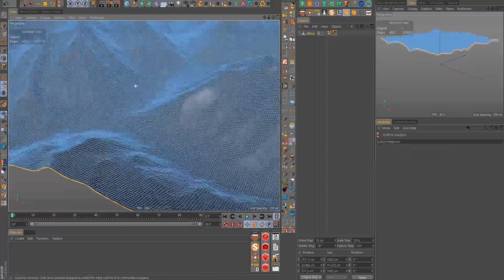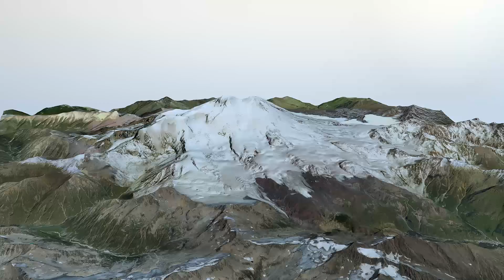Гора Эльбрус Россия / Mountain Elbrus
Low-poly model of the Mount Elbrus,Russia.
Mount Elbrus is the highest and most prominent peak in Russia and Europe. It is situated in the western part of the Caucasus and is the highest peak of the Caucasus Mountains. The dormant volcano rises 5,642 m (18,510 ft) above sea level; it is the highest stratovolcano in Eurasia, as well as the tenth-most prominent peak in the world.[6] The mountain stands in Southern Russia, in the Russian republic of Kabardino-Balkaria. Elbrus has two summits, both of which are dormant volcanic domes. The taller, western summit is 5,642 metres (18,510 ft); the eastern summit is 5,621 metres (18,442 ft). The eastern summit was first ascended on 10 July 1829 by Khillar Khachirov, and the western summit in 1874 by a British expedition led by F. Crauford Grove and including Frederick Gardner, Horace Walker, and the Swiss guide Peter Knubel.

3D model creation based on GDEM Worldwide Elevation Data. Texture alignment based on geographic data coordinate system projections (latitude and longitude)
Added some erosion effect for detail.
The rest of the geographic and visual data has not changed.
Created in Cinema 4D R19
Including .c4d, .3ds, .fbx (ver7.5 2016) and .obj formats
Model including Diffuse map.
Texture resolution 16k.

geographic parameters
sector width: 25 km
sector length: 25 km
min height: 1857 m
max height: 5665 m

model parameters
1023x1023x156 sm
polygons: 1112001
vertices: 1114048

Leave questions and comments,please)
Creation of 3D models of the terrain of the earth's surface based on a real height map